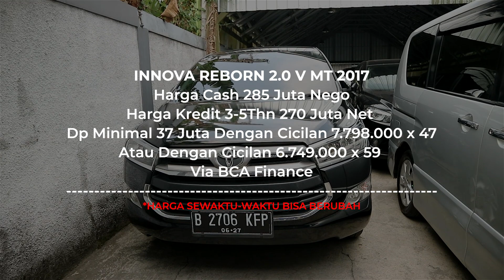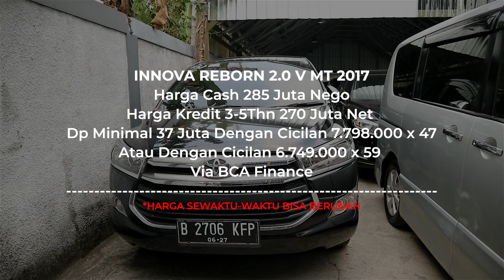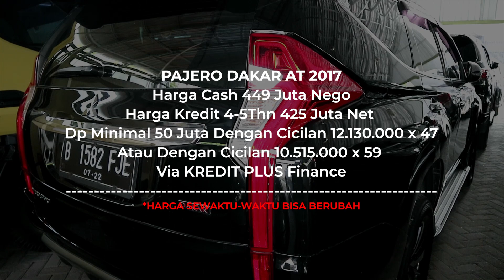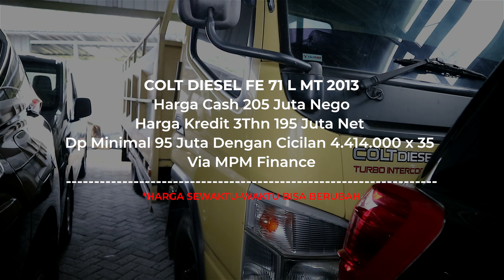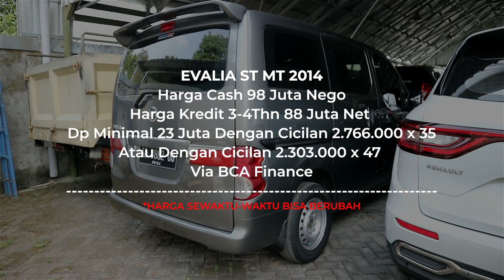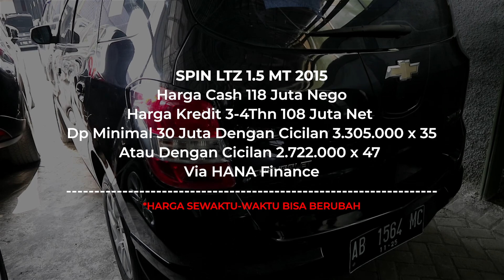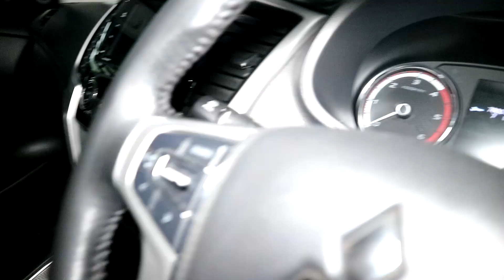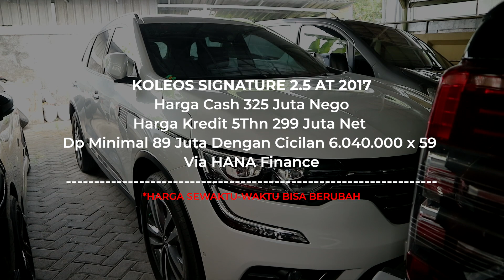Intip Kondisi Mobil Masih Apa Adanya - Jual Beli Mobil Bekas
Stock mobil terbaru, per 1 Agustus 2022 unit masih ready semua. Jika berminat, segera hubungi marketing kami atau datang langsung ke GOGO Mobilindo Jl. Kaliurang Km 8.5 Sinduharjo, Ngaglik, Kabupaten Sleman, Yogyakarta.

🌟 Hub :
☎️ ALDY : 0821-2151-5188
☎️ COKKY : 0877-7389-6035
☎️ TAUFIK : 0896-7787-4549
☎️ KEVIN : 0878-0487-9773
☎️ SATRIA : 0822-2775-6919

Kami melayani Pembelian via cash / kredit.

🏠 GOGO Mobilindo Jl. Kaliurang Km 8.5 Sinduharjo, Ngaglik, Kabupaten Sleman, Yogyakarta.